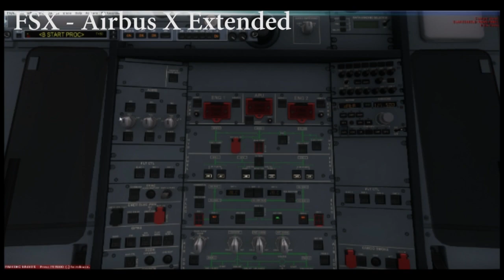Channel Update I There's real life, then there's AFK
Hi all, a quick channel update explaining my abysmal treatment of my growing subscriber crowd, I have not forgotten you aallll!